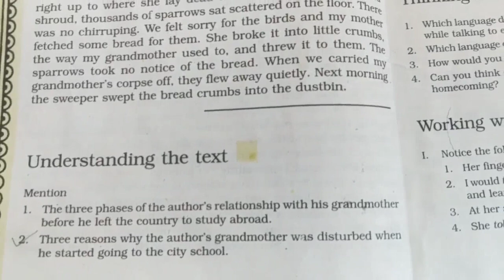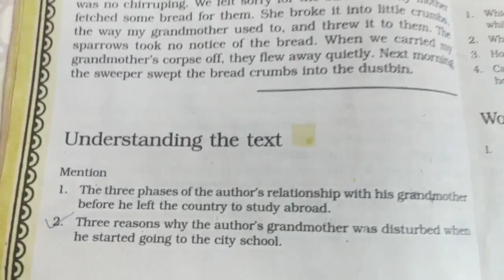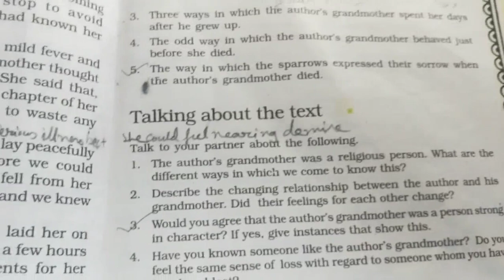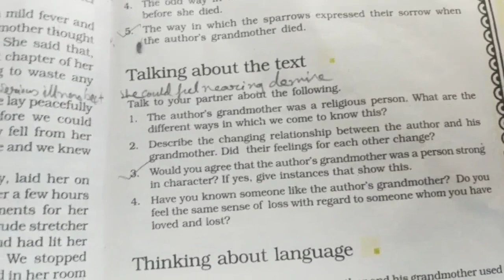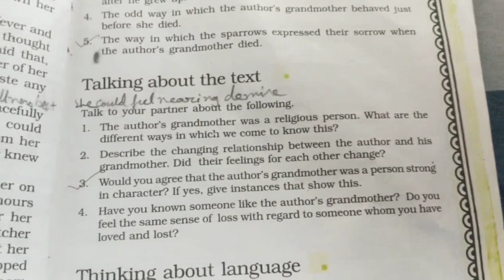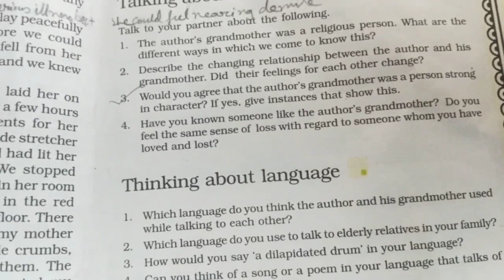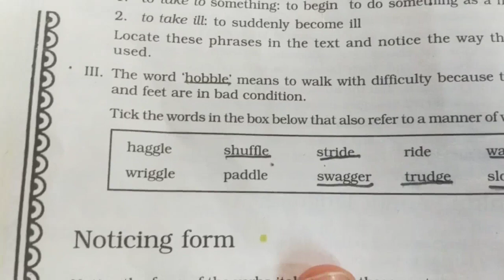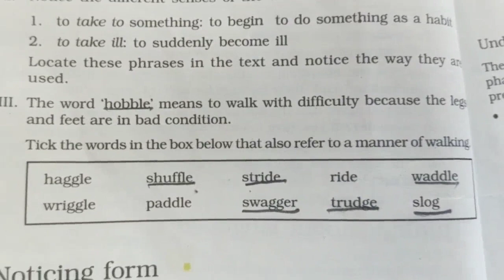The Portrait of a Lady ; NCERT Q/A.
NCERT Question